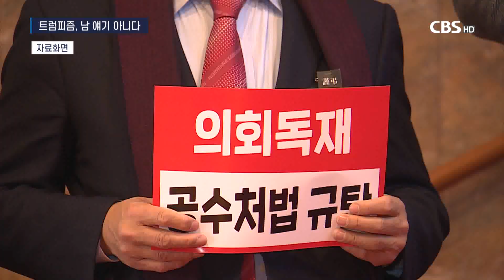[CBS 뉴스] 논평 - 트럼피즘, 남 얘기 아니다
양극화 현상은 오늘날
세계의 일반적인 흐름이 되고 있습니다.

특히 정치적인 영역에서 양극화의 대립이
두드러지고 있습니다.

미국 사회의 트럼피즘은 그 대표적인 단면입니다.

런던 킹스칼리지의 테러리즘 전문가인 피터 노이만 교수는
최근 독일 공영방송 ZDF와의 인터뷰에서
지난 1월 6일의 미국 의사당 난입 사건을
미국 사회의 흐름에서 분석했습니다.

노이만 교수는 미국 사회에 외부인의 테러 외에
국내 테러가 심각한 위험이라고 진단합니다.

미국 국민 중에서
보수주의를 아주 적극적으로 지지하는 사람이
1백만에서 2백만에 이르고, 그 중
무기를 동원한 중무장 폭력을 행사할 준비가 돼있는 사람이
1만에서 2만으로 추산된다는 것입니다.

문제는 이들 중에 군인과 경찰 또는
퇴역 군인들이 포함돼 있고
지난번 의사당 난입 사태에서 보여준 것처럼
시민들의 지지와 의원들의 동조가 연결돼 있는 점입니다.

미국 내에서 양극화 현상의 지속적인 진행으로
동력을 얻은 국내 테러리즘이 움직이고 있다는 것이
노이만 교수의 진단입니다.

정치 영역에서
보수와 진보라는 이름으로 불거지는 심한 갈등은
경제, 교육, 법조, 의료 등 사회 전반에서 진행되는
양극화의 현상적인 결과입니다.

이런 상황에서 사람들은 극단적인 주장에 더 귀를 기울이고
대중 영합적인 기술이 판을 치게 됩니다.
여론에 민감할 수밖에 없는 정치인들이
양극화 현실을 악용하는 것은 결코 바람직하지 않지만
현실적으로는 빤히 눈에 보이는 수순입니다.

최근의 ‘후궁 막말’은 갑자기 튀어나온 것이 아니라
양극화 현상에서 지속적으로 동력을 얻어온 단면입니다.

큰 문제가 두 가지입니다.
하나는 정치의 실종입니다.

우리 정치권은 언제부터인가 갈등이 불거질 때마다
고소 고발로써 정치의 주체임을 스스로 포기하고 있습니다.

국가의 이익과 사회의 공공선을 위한
진지한 협력과 협치가 실종되고
저급한 꼬투리잡기가 난무하고 있습니다.

다른 하나는 정신문화의 지도력 상실입니다.

종교인, 지식인, 문화 예술인 등
정신문화를 이끌어가는 주체들이
제 역할을 다하지 못하고 있습니다.

특히 종교의 지도력 몰락은 뼈아픈 현실입니다.

이런 현상의 배경에
지난 30여 년 동안 세계적으로 가속화한
신자유주의 경제가 있음은 주지의 사실입니다.

중산층이 탄탄했던 영국이나 일본에서도
중산층이 무너졌습니다.

경제 중산층은 사회의 양극화를 막는 중요한 토대입니다.

경제 중산층 구조가 견실한 나라들이
코로나 상황도 잘 이겨내고 있습니다.

미국 국토안보부(DHS)가 현지시간으로 27일,
국내 테러 위험에 주의를 당부했습니다.

국토안보부가 자국인에 의한 테러 위험을
지목한 것은 이례적입니다.

트럼피즘은 남 얘기가 아닙니다.
우리 사회가 시급히 중장기적인 대책을 마련할 때입니다.

씨비에스 논평이었습니다.